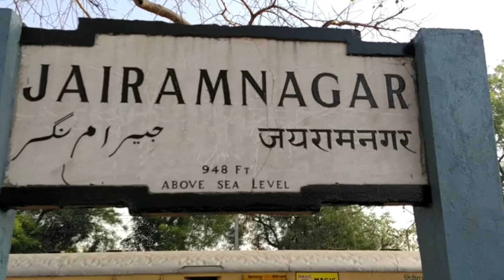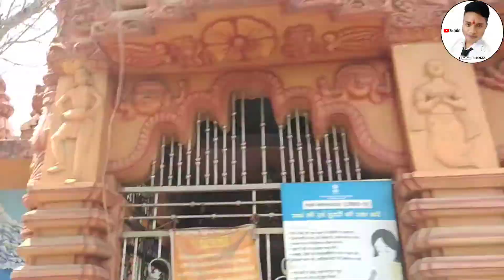Raigarh Odia lassi//Raigarh vlog//new2022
देश की मान सम्मान बढ़ते कदमों में महिलाओं का बढ़ा ही  योगदान होता है , अगर आपके आस - पास ऐसे महिला जो अपने देश और महिलाओं को ताकत ,हिम्मत और डर ,झिझक को दुर कर कुछ कर रही तो हम सब को उनका सम्मान उनका साथ भरपुर करना है , यही महिला देश की सम्मान है ,और देश के लिए कुछ करना चाहती है। जय हिन्द 🙏

desh ki mahila
Raigarh Chhattisgarh
Raigarh food
udia food
udia food
katak bada
Bhuvneshwar food
Gao food
salut women